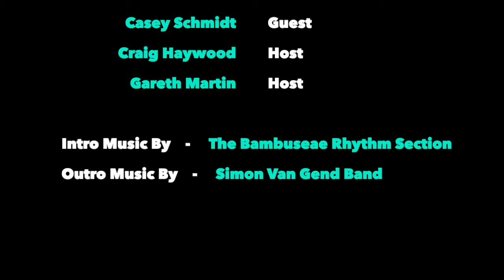RHP #109. Casey Schmidt, Motivational Speaker, Blogger, Coach of Mom’s and Woman Whisperer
Casey Schmidt, was fortunate to have spent a few good years with her father before tragedy struck when he passed away at forty-five years old, from stage four lung cancer.

Casey, is the youngest of three sisters. Growing up, she always wished she could be thin like her sisters…So she started off on a very normal diet, just being conscious of what she was eating. She also became a really good swimmer, and would practice twice a day. At some point during that summer, Casey stopped controlling the diet, and the diet started controlling her. Eventually, she was covering up her eating disorder.

From personally experiencing such tragedy and pain in those early teenage years, to now teaching kids herself, she is inspired and excited to let kids know they are not invisible. They are not alone with their thoughts, fears and anxiety. Casey sees it as her goal to provide a psychological toolbox of tips, tricks and strategies to navigate life and hopefully provide social support, and emotional structure to weather all the storms that come their way, and ultimately live happier, and healthier lives.

One of the most important things in Casey’s life are the relationships she has with her husband and kids. Her thoughts on the key ingredient to making a relationship work and thrive? Communication. Something which Casey and her husband remind themselves of, and practise each and every day. Instead of jostling for positions and attention when they meet after a day's work, they give each other time to hug it out before saying what is on their mind. A big mantra of her’s is that it's all in the delivery of what you are trying to communicate.

CASEY SCHMIDT